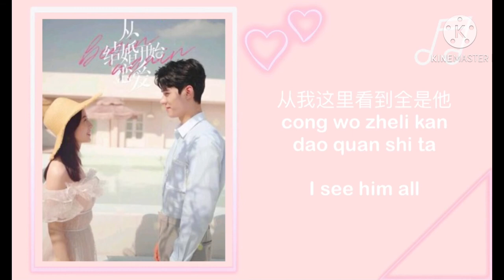Begin Again OST: Yusee – 命定的安排/Ming Ding De An Pai (Lyrics歌词/Pinyin拼音/English translation英文)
hi! was originally gonna post a third vid but then didn't want to but i somehow got this vid done like pretty fast so..here it is
Lyrics:

花
Hua
flower

开在阳台的花
kai zai yangtai de hua
Flowers on the balcony

看着它在犯傻
kanzhe ta zai fansha
Look at it silly

还说了无牵挂
hai shuo liao wu qiangua
Also said no worries

他
ta
he

现在怎样了他
xianzai zenyangle ta
How is he now

好想通个电话
hao xiang tong ge dianhua
Really want to make a call

问他还好吗？
wen ta hai hao ma?
Ask him how is it?

我们都扮成傻瓜Women dou ban cheng shagua
We all pretend to be fools
藏匿了真心的想法cangnile zhenxin de xiangfa
I hid my sincere thoughts
回忆像单面镜huiyi xiang dan mian jing
Memories are like a mirror
从我这里看到全是他cong wo zheli kan dao quan shi ta
I see him all

I Love You ForeverLove You Forever
最爱的人zui ai de ren
favorite person
早就应该承认zao jiu yinggai chengren
Should have admitted long ago

I Love You Forever全都是命定的安排quandou shi mingding de anpai
It’s all destined
若像尘埃也愿ruo xiang chen’ai ye yuan
If it’s like dust
落在你心海luo zai ni xin hai
Fall in your heart

花hua
flower
开在阳台的花kai zai yangtai de hua
看着它在犯傻kanzhe ta zai fansha
还说了无牵挂hai shuo liao wu qiangua

他ta
he
现在怎样了他xianzai zenyangle ta
好想通个电话hao xiang tong ge dianhua
问他还好吗？wen ta hai hao ma?

从我这边看到全是他cong wo zhe bian kan dao quan shi ta
I see him all from my side

全都是命定的安排quandou shi mingding de anpai
It’s all destined

无法清算wufa qingsuan
Unable to liquidate
你填补的温暖ni tianbu de wennuan
The warmth you fill

只想能陪在你身边zhi xiang neng pei zai ni shenbian
I just want to be by your side
你的手掌心我ni de shouzhang xin wo
In the palm of your hand
从未想逃开cong wei xiang tao kai
Never wanted to escape

抓紧过去现在zhuajin guoqu xianzai
Hold on to the past and present
和我们将来he women jianglai
And our future